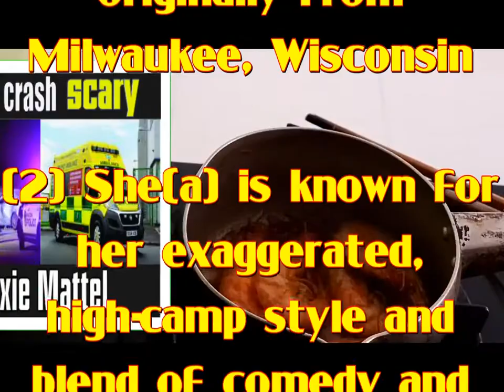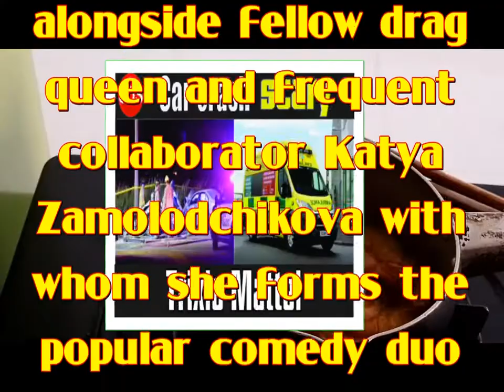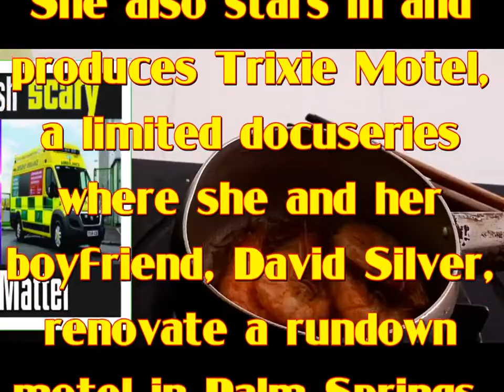Trixie Mattel!The present is too shocking !